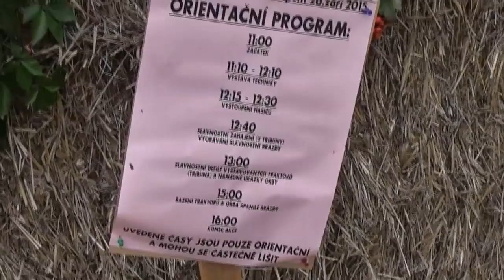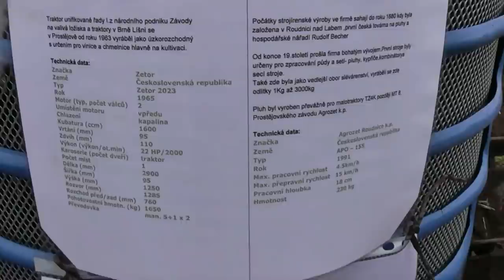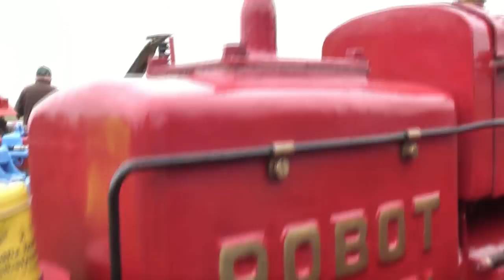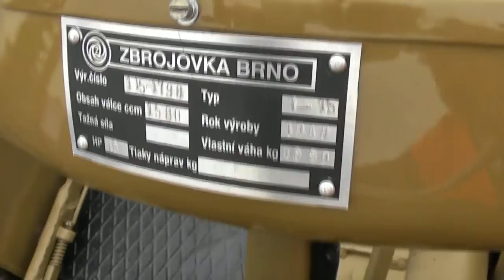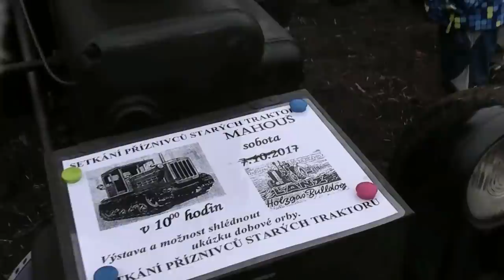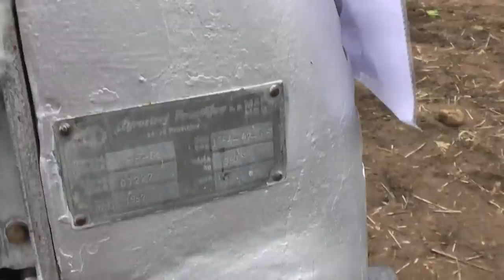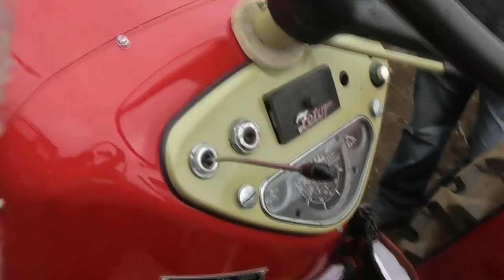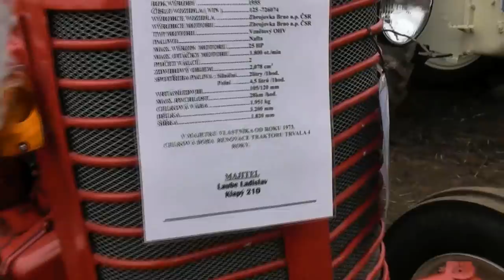HISTORICKÁ ORBA pod ŘÍPEM 2017 MP4